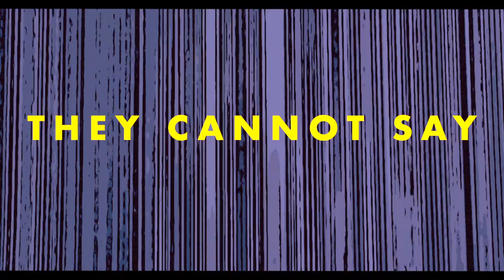Hollow Frames - Ghost Ship feat. Bestial Mouths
Ghost Ship is the first instance of "The Nearing" - an evolving album by Hollow Frames.

Music, concept, arrangements: Fyodor Sakhnovski
Guest vocals and lyrics: Lynette Cerezo (Bestial Mouths)
Produced by Fyodor Sakhnovski
Mixed by Dave Nelson
Mastered by Collin Jordan